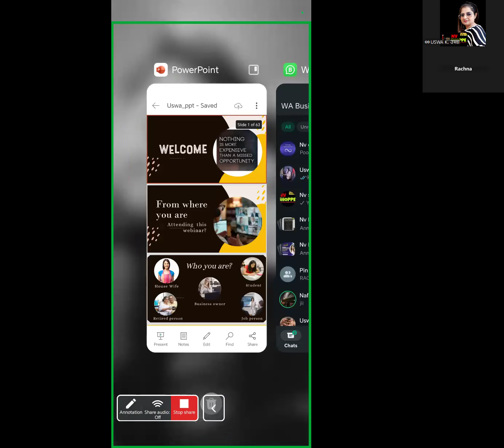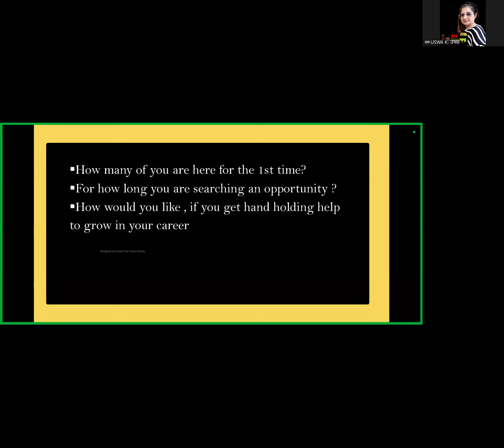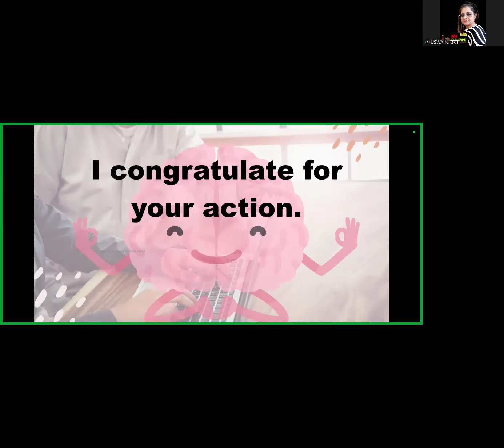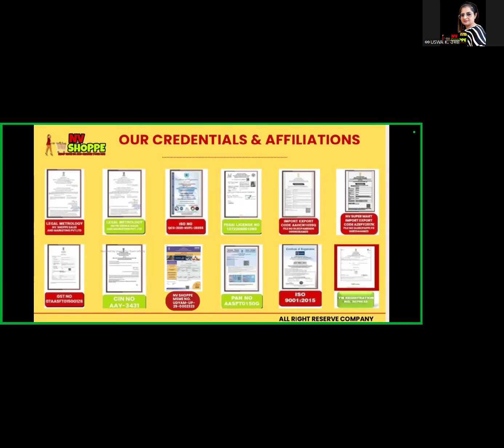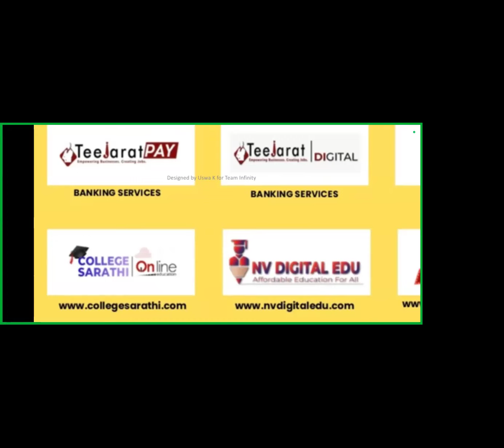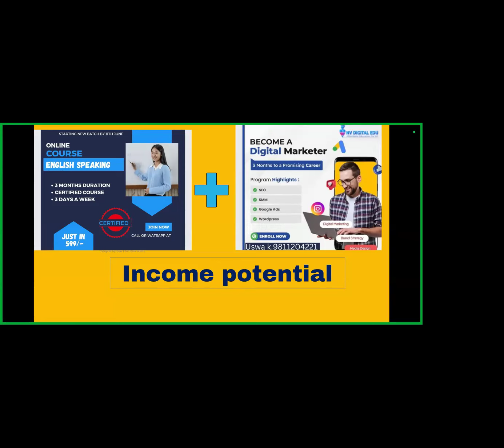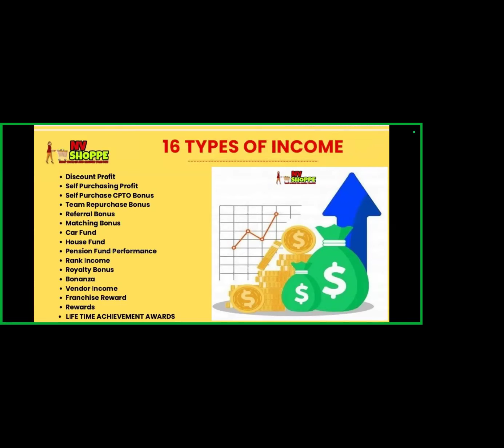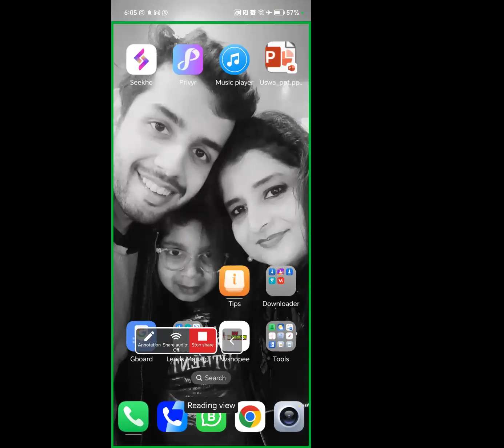Opportunity Webinar By Uswa K.